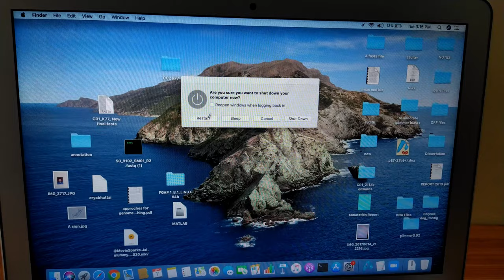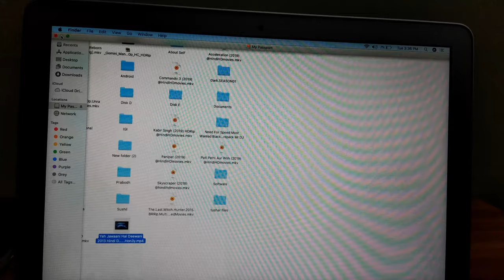MacBook Air Vs HP Pavilion | Speed test | SSD vs SSD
Hello Friends,
Welcome back to the channel, in this video will be doing speed test between the MacBook Air (2017) and HP Pavilion 14-ce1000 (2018). Both laptops have SSD ( MacBook Air -128 GB and HP Pavilion-256 GB ). HP Pavilion has NVIDIA GEFORCE MX150 4GB graphics while MacBook Air has Intel HD graphics 6000. Both laptop have 8GB of ram.

Hp Pavilion